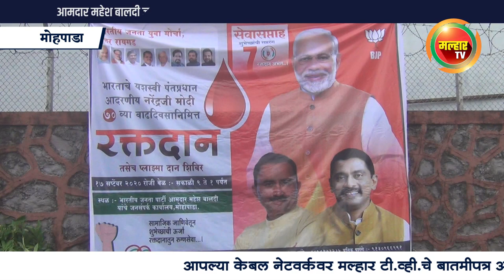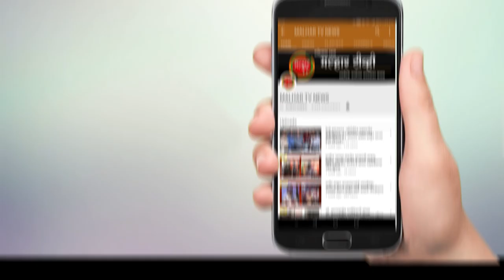आमदार महेश बालदी जनसंपर्क मोहोपाडा कार्यालयात झालेल्या शिबिरात ४८ रक्दात्यांनी केले रक्तदान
malhartvnews at panvel | पंतप्रधान नरेंद्र मोदी यांच्या ७० व्या वाढदिवसानिमित्त आयोजित रक्त व प्लाझ्मादान शिबीराला उत्स्फूर्त प्रतिसाद; आमदार महेश बालदी जनसंपर्क मोहोपाडा कार्यालयात झालेल्या शिबिरात ४८ रक्दात्यांनी केले रक्तदान !